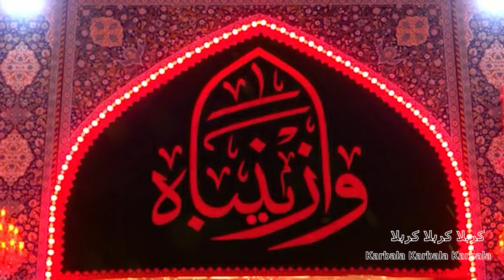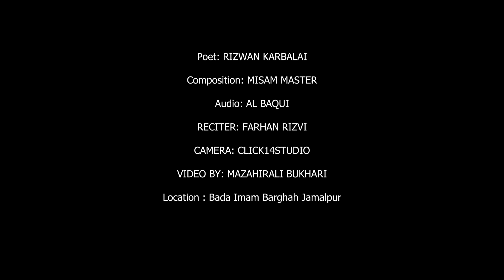Nohay 2023 | Karbala Karbala | Farhan Rizvi Noha 2023 | Noha Azmat e Karbala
Title - Karbala Karbala | Noha Azmat e Karbala 1445 / 2023
Releted - New Noha Moharram 2023
Reciter - Farhan Rizvi
Poetry - Rizwan Karbalai
composed - Meesum Master
Audio - Al Baqui
Mixing - Teezee Production
Camera - Click14 studio
Edit - Mazahirali ( Click14 )
Location - Bada Imam Bargah Jamalpur
Video - @AzadariChannelHD

Lyrics - 👇

SHAAN MERI
KARBOBALA
JAAN MERI
KARBOBALA

SAB SE JUDA
TERI ATA
ZIKR TERA
MERI DAWA

JAB BHI KOI
TUJSE MILA
ZINDAGI BHAR
TERA RAHA

SHEH NE TUJE
RUTBA DIYA
TUJPE FIDA
ARSHE ULA
MAATMI KE DILO KI SADA

KARBALA KARBALA KARBALA
HAR AZADAARE SARWAR KI DUNIYA HAI TU

14 SADIYO SE PYAASO KA DARIYA HAI TU

LASHKARE SHAAHE DI KA MUSALLA HAI TU

FARSH PE REH KE ARSHE MOALLA HAI TU

BAAGE JANNAT KA TU AAINA

KARBALA KARBALA KARBALA
DARS INSANIYAT KA PADHA DETI HAI

DAR PE AAYE USE HUR BANA DETI HAI

 GAM KE AALAM ME JEENA SIKHATI HAI

HOSLA AADMI KA BADHA DETI HAI

DARD MANDO KE DIL KI DAWA

KARBALA KARBALA KARBALA
TERE ZARRE BAHOT HI CHAMAKDAAR HAIN

AISA LAGTA HAI TAARE NAMUDAAR HAIN

TERE LAKHO CARODO ME ZAWWAR HAIN

TUJPE KURBAAN TERE AZADAAR HAIN

HAQ PARSTO KA TU RAASTA

KARBALA KARBALA KARBALA
NOOR BAKSHA HAI AKBAR KI TANVEER NE

TUJKO HASNA SIKHAYA HAI BESHEER NE

RANG BADLA HAI YU TERI TAQDEER NE

TERI KISMAT BANAI HAI SHABBEER NE

SAB ZAMEENO SE TU HAI JUDA

KARBALA KARBALA KARBALA
LAFZ CHOTE HAIN TERI FAZILAT BADI

FAILI HE TERI QABE TALAQ ROSHNI

DIL KE KONE ME KUCH IS QADAR BAS GYI

TUJKO BHULE NAHI SHAAH ME MAATMI

ZIKR HOTA HAI GHAR GHAR TERA
TERI CHOKHAT KI MANZAR KASHI LAAJWAB

KHUSHBU BARSA RAHE HAIN BAHATTAR GULAAB

DEKH LEGA TERE SHEHR KA JO RU,AAB

PAYEGA WO BASHAR DHERO HAJJ KA SAWAAB

HAI YE ALLAH KA FESLA

KARBALA KARBALA KARBALA
TERE SEENE PE SOYE HAIN SIBTE NABI

KON HAI JO KAREGA TERI HAMSARI

TERE JAISI NAHI HAI ZAMI DUSRI

KHOONE SHEH MIL GYA TO YE AZMAT MILI

TERI MITTI BANI HAI SHIFA

KARBALA KARBALA KARBALA

ZULM TERI ZAMI PAR YE DHAYA GYA

NAIZA AKBAR KE SEENE PE MARA GYA

HAD HAI BESHEER KO BHI NA BAKSHA GYA

SAR SHAHE DEEN KA SAJDE ME KATA GYA

PADH RAHA HAI FALAQ MARASIYA

KARBALA KARBALA KARBALA
DOURE HAZIR KE TAKHTE SULEMAAN KO

DETE HAIN HAM SALAAMI TERI SHAAN KO

AB BHI TERI ZAROORAT HAI INSAAN KO

AK MUDDAT SE *FARHANO RIZWAN* KO

SHOKH HAI TERE DEEDAAR KA